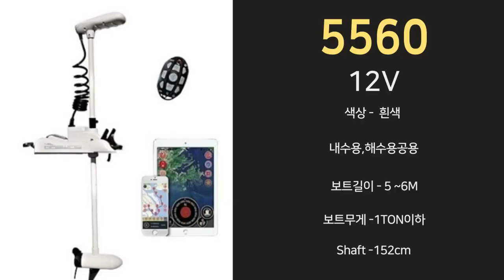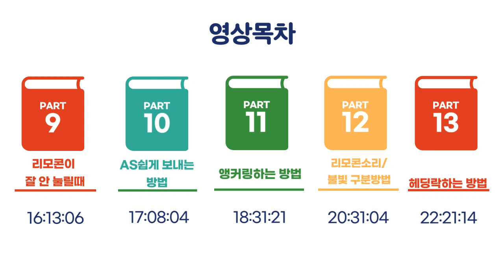폴리마린-하스윙간단설치와 하스윙자가진단및 리모콘 사용방법등 자세한 안내영상을 만들어봤습니다.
하스윙을 처음 구매하셔서 설치하실때의 궁금증과 사용하시면서의 궁금증, 간단한 자가진단및 하스윙배터리관련, 리모콘 사용안내등 자세한 내용을 넣어 소비자분들이 사용하시는데 도움이 되실 영상을 만들어 봤습니다
1. 하스윙색깔구분 - 02:20:23
2. 하스윙배터리관련안내 - 02:50:18
3. 하스윙처음설치시 알아두실사항 - 08:22:23
4. 하스윙접는법,피는법, 연결음 - 09:03:00
5. 페어링할때와 하는 방법(처음구매시 제외)-10: 29:24
6.별도의 방수가 필요없는 하스윙(방수짱!!!) - 11:57:24
7.사용중 회전이 안될때 - 13:01:00
8.사용중 접지이상이 있을때 방법 안내 - 14:49:07
9.리모콘이 잘 안될때 방법 - 16:13:06
10. 하스윙AS쉽게 보내시는 방법 - 17:08:04
11.앵커링하는 방법 - 18:31:21
12.리모콘 사용할때 소리와 불빛 안내 - 20:31:04
13.헤딩락사용하는 방법 - 22:21:14